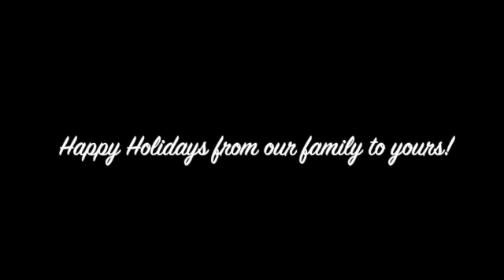2021 Paintbrush Christmas Party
Celebrating Christmas 2021